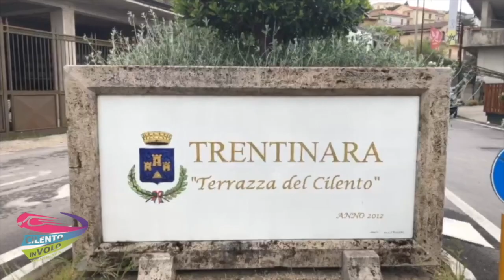52 Domenico 26-09-21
This video is about 52 Domenico 26-09-21